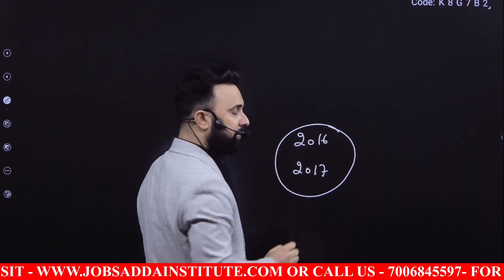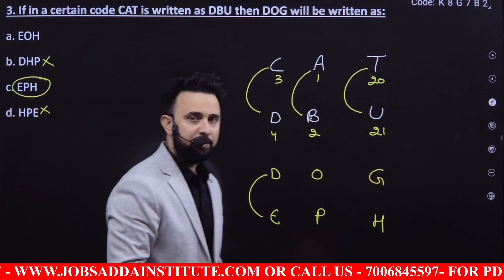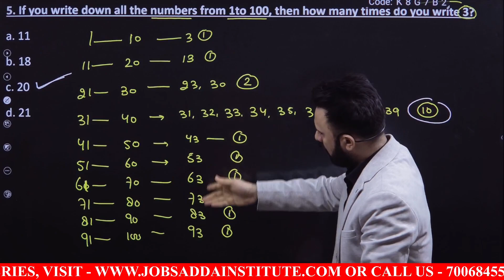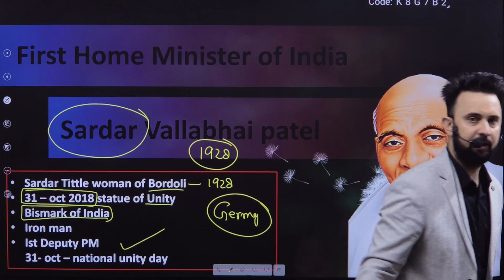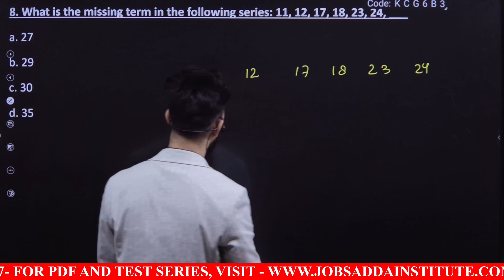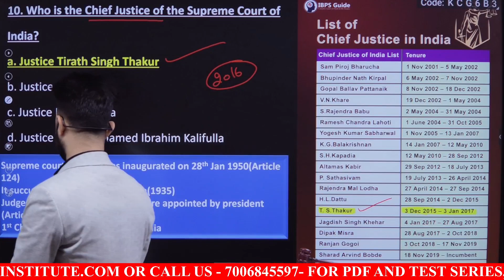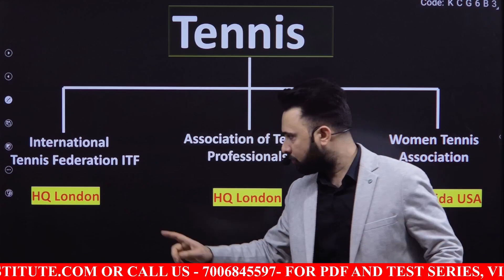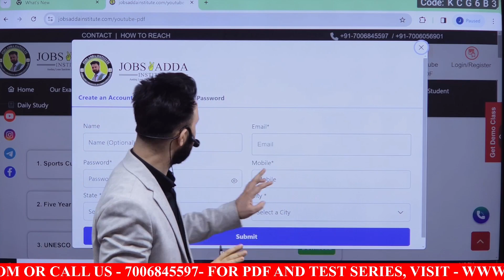Constable Ki Tyari ||Part01